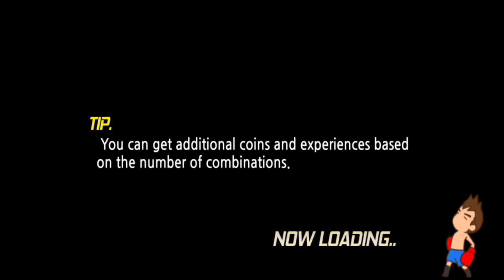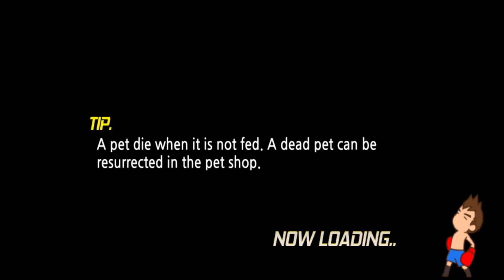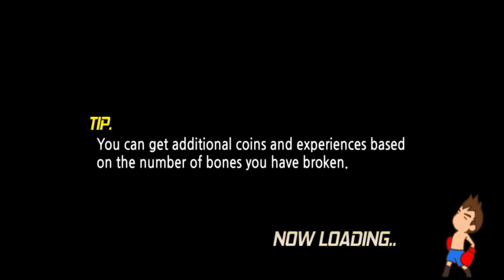Đấm Bốc Phiên Bản Trẻ Trâu Cực Kì Vui Nhộn - Head Boxing - Top Game Android Ios